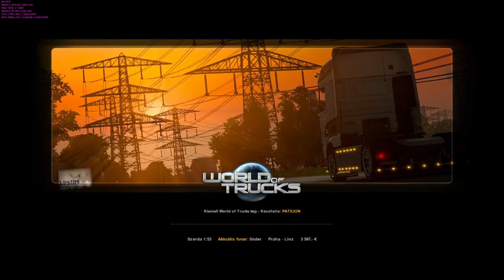Euro Truck Simulator 2 PRAHA TO LINZ (GTX970 FPS MONITOR) (1080p)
Euro Truck Simulator 2 (commonly abbreviated as ETS2) is a vehicle simulation game developed and published by SCS Software for Microsoft Windows, Linux and Mac OS X and was initially released as open development on October 19, 2012. The game is a direct sequel to the 2008 game Euro Truck Simulator and it is the second video game in the Euro Truck Simulator series. The player can drive one of a choice of articulated trucks across a depiction of Europe, picking up cargo from various locations and delivering it. As the game progresses, it is possible for the player to buy more vehicles, depots, and hire drivers to work. The game has sold over 3.5 million units as of December 2015.[4]